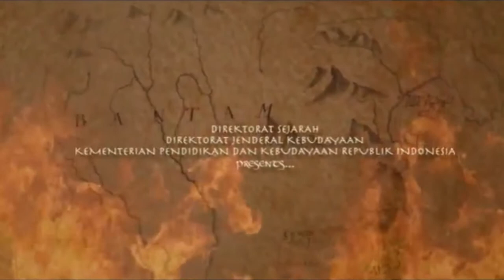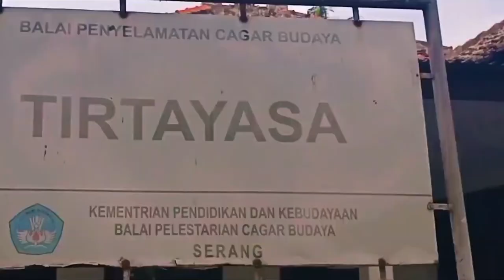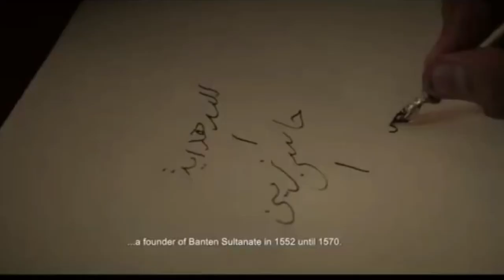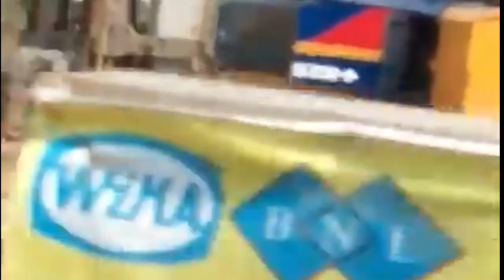SULTAN AGENG TIRTAYASA - TEKNOKRAT VISIONER & EGALITER